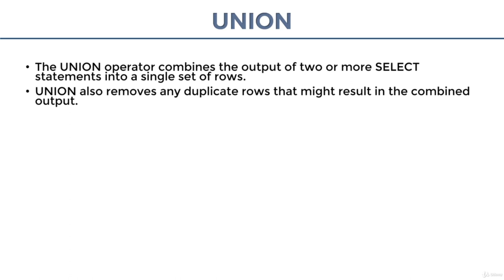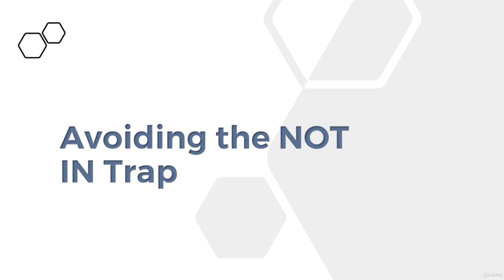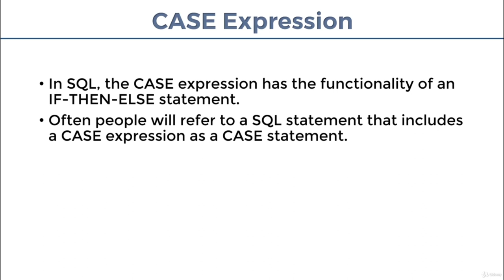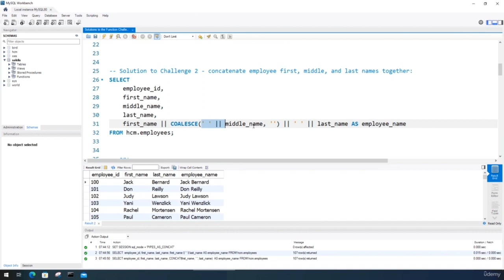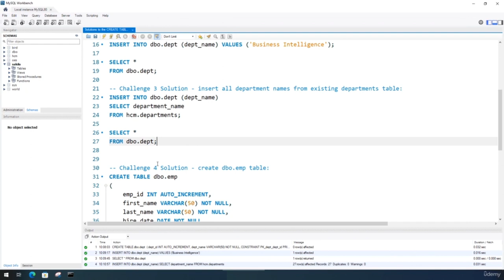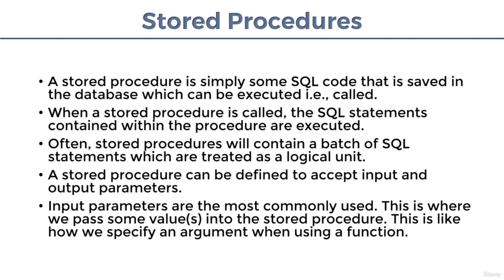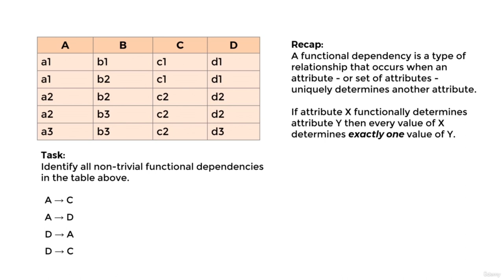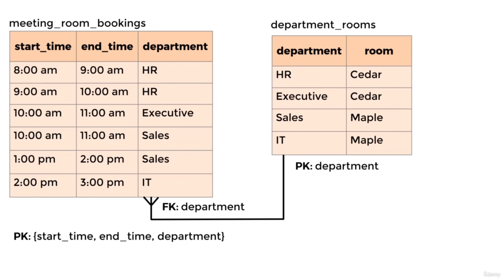Learn SQL and MySQL from Scratch: A Course for Beginners (Part 2/2)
Learn SQL and MySQL from scratch, no prior experience required! This comprehensive course will teach you everything you need to know to query and manipulate data in MySQL databases. Master SQL and Database Design - Learn SQL for Advanced Data Analysis, Data Analytics, Business Intelligence, and more
SQL Basics Tutorial for Beginners: Practice SQL Querie

What you'll learn:

How to write MySQL queries for Data Analysis
How to query multiple tables using different types of joins
How to use MySQL Workbench
Actually practice writing SQL by solving challenges throughout the course
Write subqueries and use window functions
Aggregate data using GROUP BY
Learn the different set operators
Obtain a knowledge of SQL, and MySQL, allowing you to apply for jobs in the IT sector.
create and update database objects such as tables
Master unique tips and case studies that you won't find anywhere else